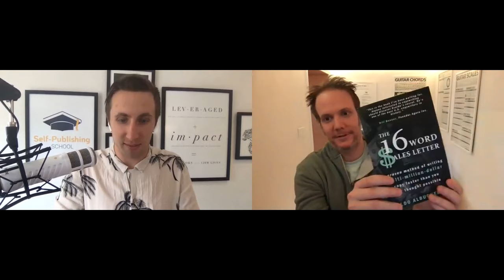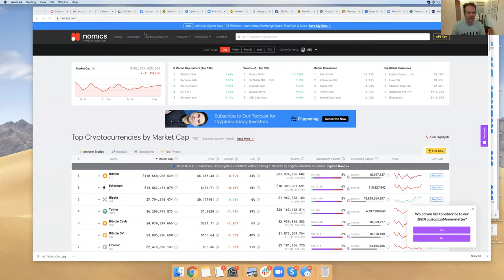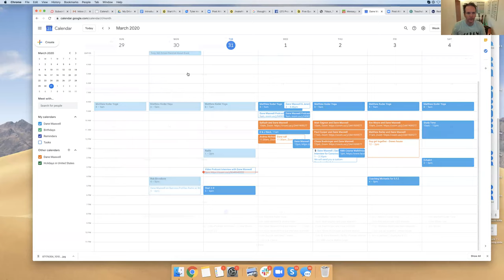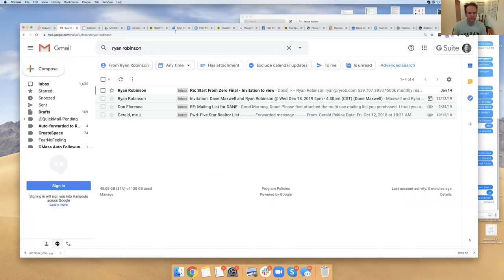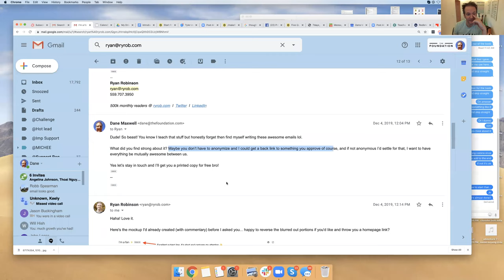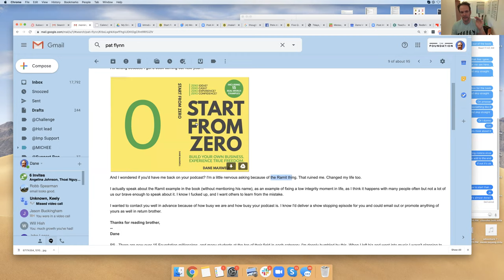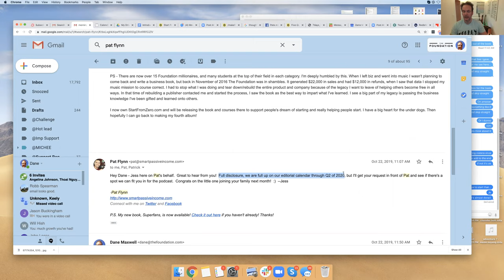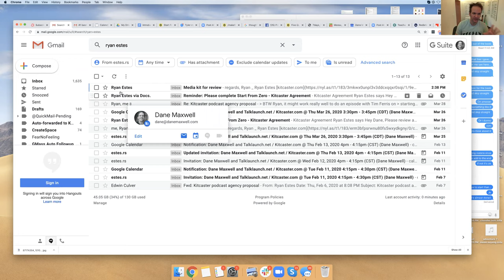SPS 062: Create a Perfect Book Title & Outreach Template To Get On Podcasts (Dane Maxwell Interview)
Dane Maxwell started The Foundation, an online education program that helps you start an SAS company. This is a program that Chandler Bolt actually went through himself! Dane is not only Chandler’s good friend and previous roommate, but also teaches copywriting. Copywriting is a concise way of saying “how to write words that sell.” In this interview, he shares:

- How to come up with the perfect book title
- The podcast outreach template that will get you on any podcast
- What he learned from speaking at and attending our Author Advantage Live event

Sit in on Dane and Chandler’s conversation as they discuss all things copywriting, book titles, and public speaking. This is an interview you don’t want to miss!